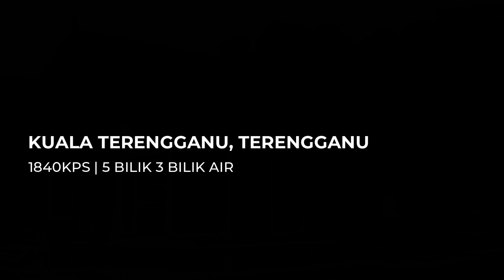Banglo 1 Tingkat, Kuala Terengganu, Terengganu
BINA RUMAH ATAS TANAH SENDIRI
MAKLUMAT RUMAH INI

Lokasi : Kuala Terengganu, Terengganu
Keluasan : 1840Kps
Bilik : 5 bilik 3 bilik air
Kontraktor : Faridaz Development Sdn Bhd
Ingin bina banglo seperti ini di Terengganu, Kelantan dan Pahang?

HUBUNGI PEGAWAI PEMASARAN KAMI ATAU WALK IN TERUS KE PEJABAT KAMI:

Lot 17639 Taman Semarak
(Sebelah Restoran De Tunggal)
21200 Kuala Terengganu
Terengganu.

Lot 7932, Jalan Padang Landak
Kampung Padang Landak,
22000, Jerteh
Terengganu

1st Floor No A509
Taman Pelindung Maju Beserah,
Kuantan 26100
Pahang.